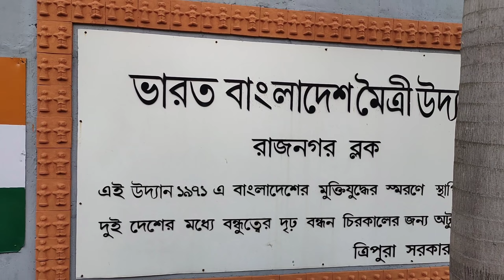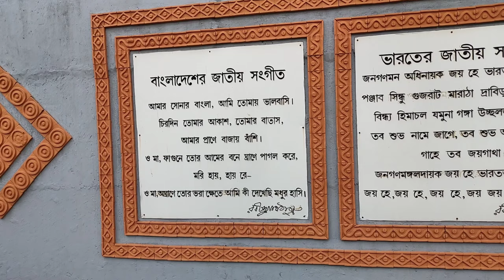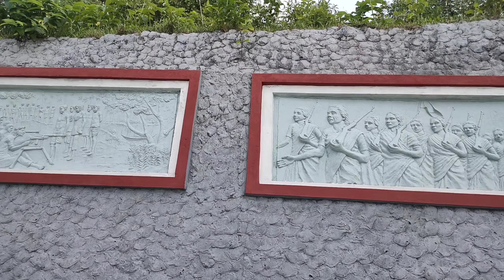বিলোনিয়া চোত্তাখোলা ভারত বাংলাদেশ মৈত্রী উদ্যান/belonia Bharat Bangladesh maitri udyan